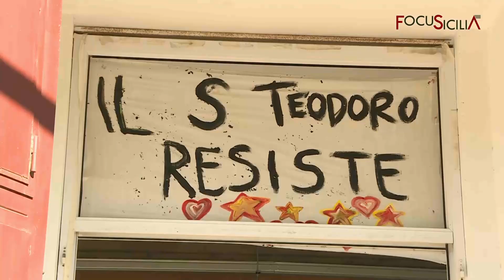Catania, consegna del Campo San Teodoro rinnovato ai Briganti Rugby Librino 18 febbraio 2022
Dopo tre anni oggi l'amministrazione comunale di Catania insieme alla Federazione Rugby ha consegnato l'impianto sportivo con un nuovo manto erboso all'associazione sportiva simbolo del riscatto sociale della grande periferia